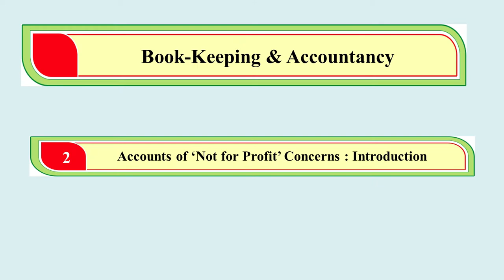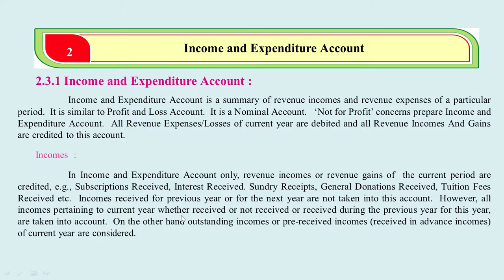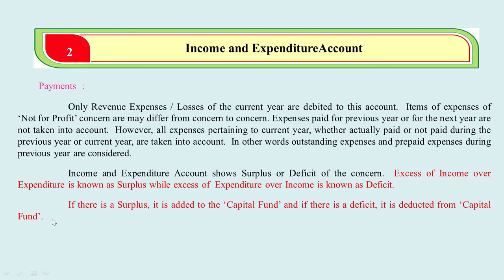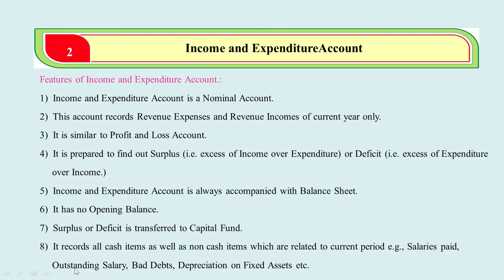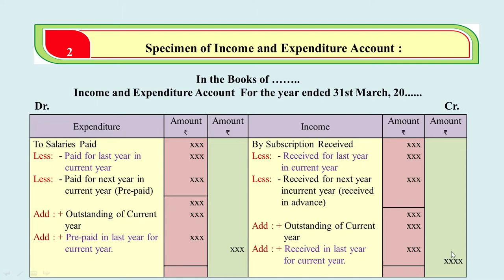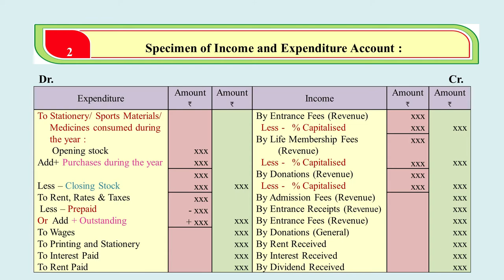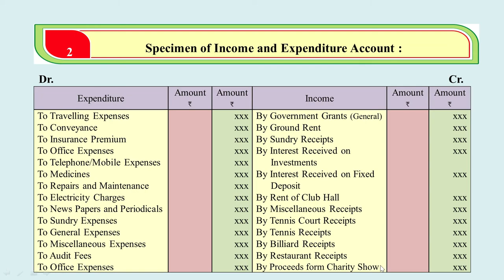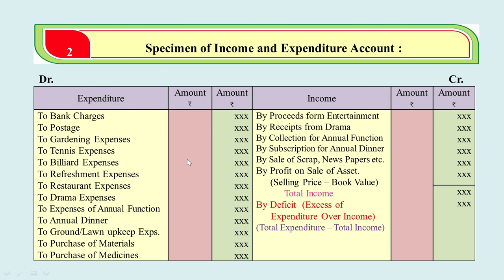Lecture-13 Ch-2 Introduction | 12th H.S.C Book Keeping | Income and Expenditure Account